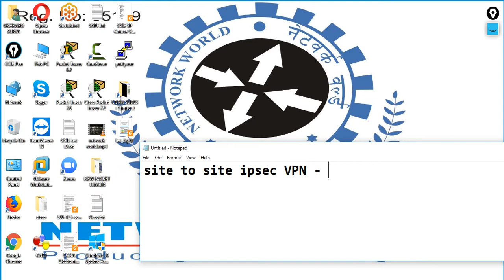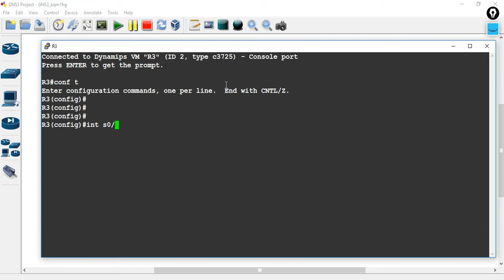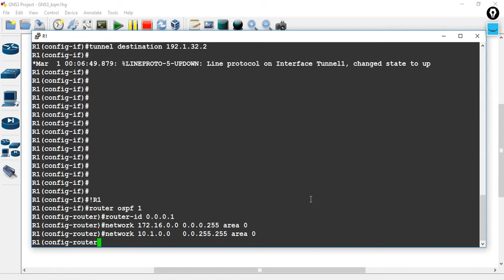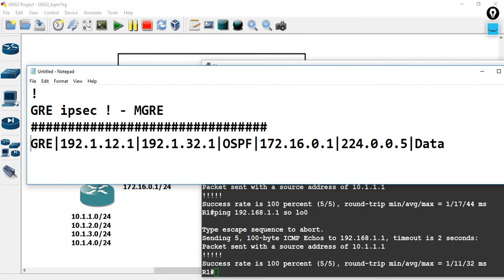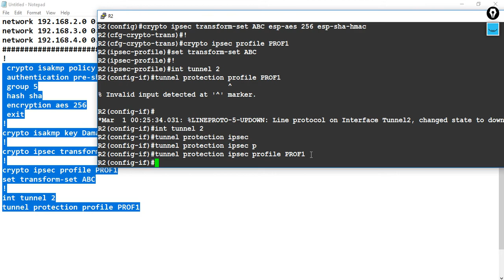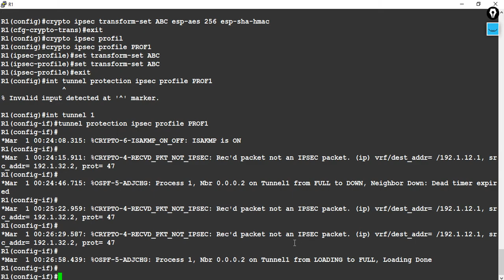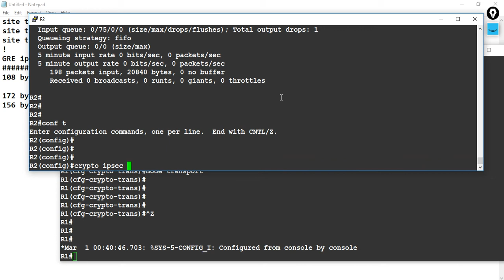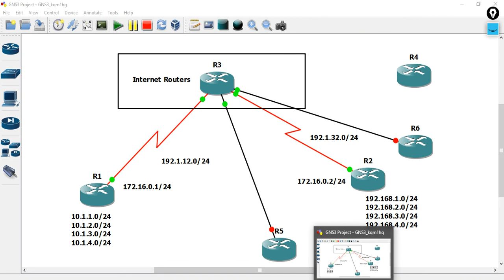Native ipsec VPN in Nepali by Surya Okhrabo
Authorized  Video of Surya Okhrabo.
NETWORKWORLD Campus Lab . Damak Jhapa Nepal.